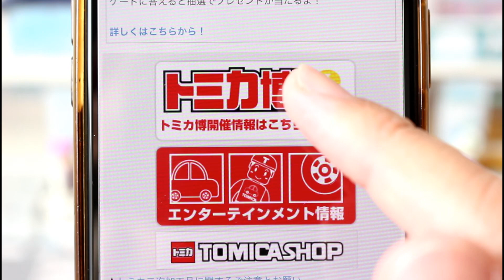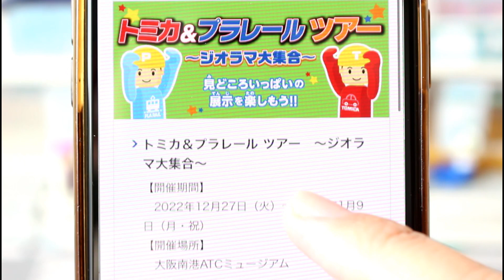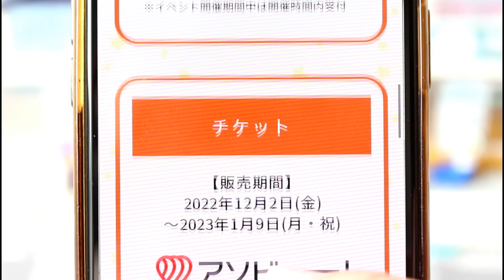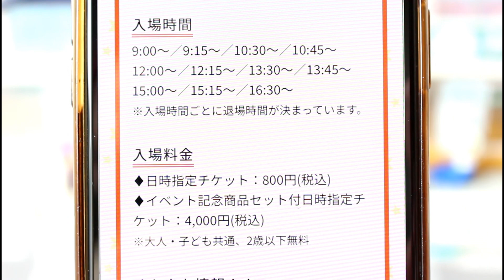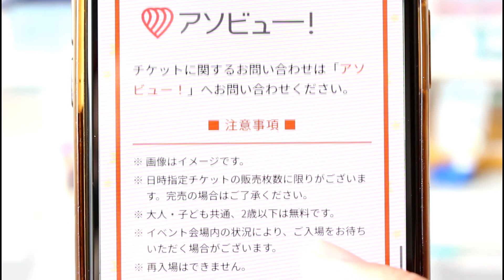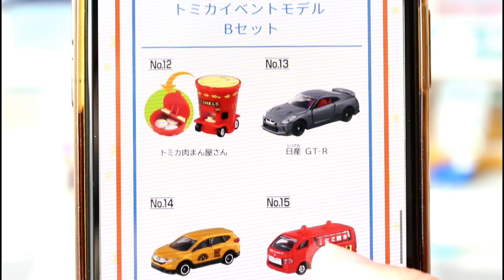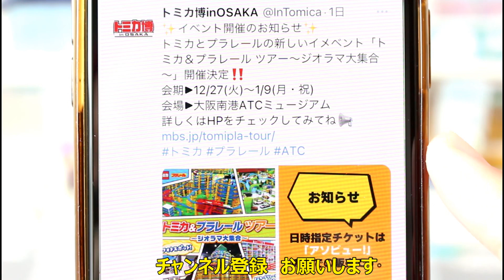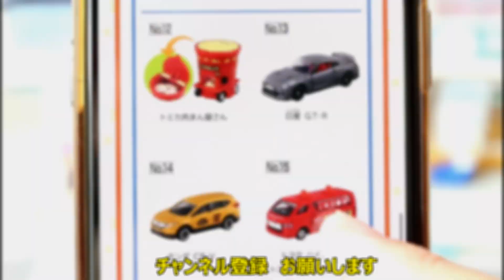【トミカ博】開催決定！！イベント記念商品ってなに！？【トミカニュース】トミカ＆プラレール ツアー ジオラマ大集合！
★関連動画
トミカ博 in NAGOYA 2018 へ行ってきました！！【トミカ博in名古屋2018】

          魔王魂
          効果音ラボ